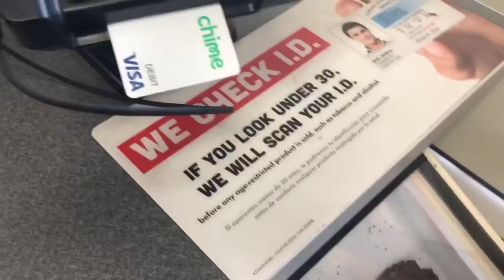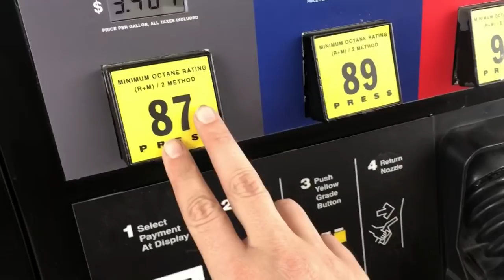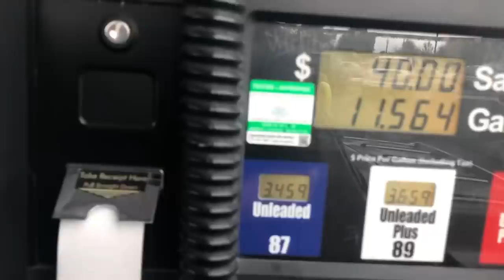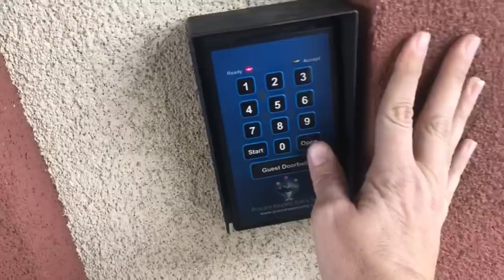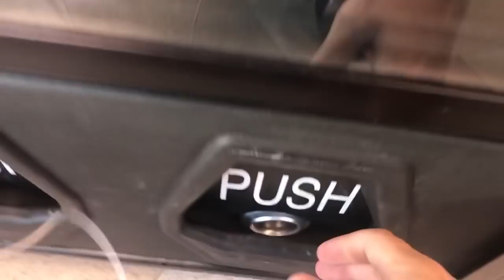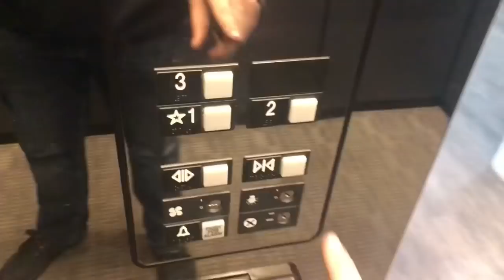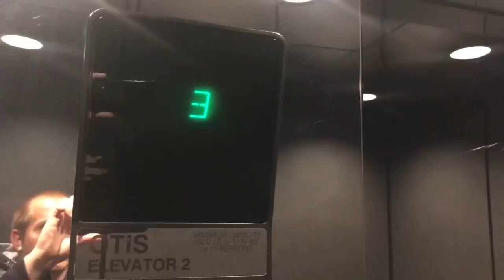Inside The City | Uber on Lunch | FAIL; Out Of Gas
VLOG #6; Inside The City | Uber on Lunch | FAIL; Out Of Gas

Welcome back to my VLOG, VLOG #6
Come take a trip down the family life road with us while I run out of gas ON MY LUNCH BREAK! I have been super sick the last week and wanted to get some content up for y’all! This was pieces together with random clips from the last week!

We had a minor setback with the new are-Established video and will have the new video dropped soon!

Shot with: IphoneX, Canon DSLR, GoPro and edited with VideoRama.